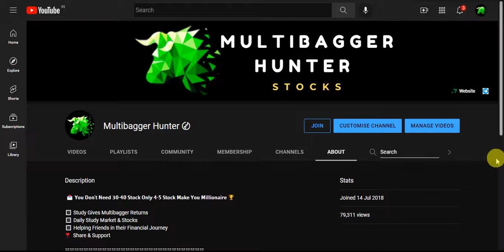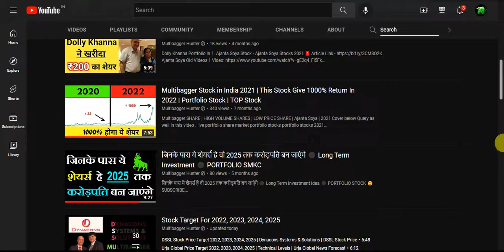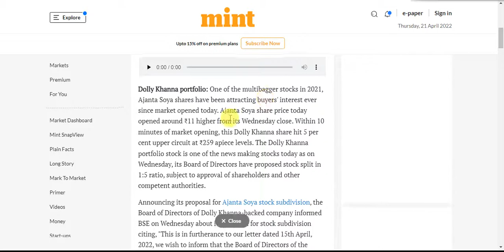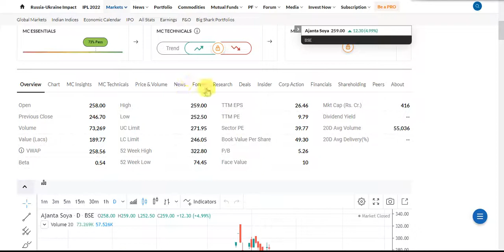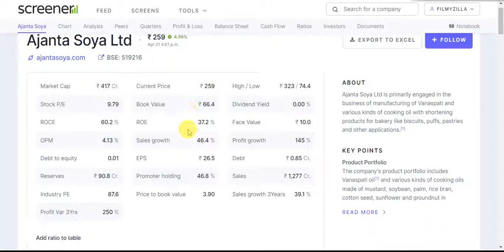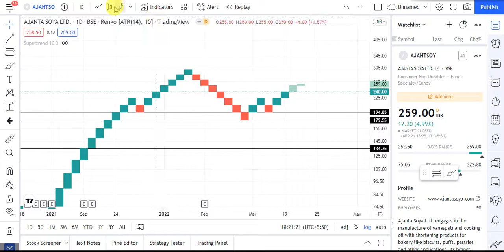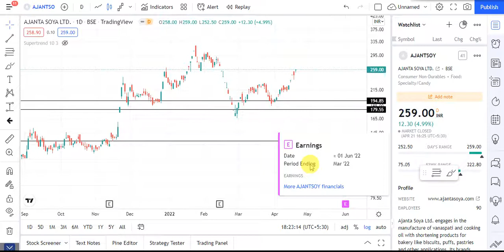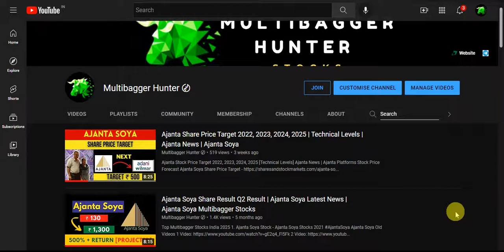1 share के बदले मिलेंगे 5 Shares ⚫ ( STOCK SPLIT 1:5 )🔥( Share Split 1:5)🔥( Q4 RESULT 2021) by SMKC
〄 Multibagger Hunter ⑇
🔳 Study Gives Multibagger Returns
🔳 Daily Study Market & Stocks
🔳 Helping Friends in their Financial Journey
❣️  Share & Support

🔳 Share Knowledge With Friends

TY :)

topic covered :

1)   STOCK SPLIT
2)   STOCK SPLIT 1:5
3)   Share Split
4)   SMKC
5)   stock split example
6)   upcoming stock splits 2021
7)   advantages of stock split
8)   stock split example in india
9)   stock split history
10)   recent stock splits
11)   split 10:1
12)   split 1:10
13)   bonus share
14)   stock split 2020
15)   share split
16)   what is share split
17)   what is stock split
18)   recent stock split
19)   latest stock split
20)   stock split benefit
21)   stock split nse
22)   stock split bse
23)   dixon tech share split
24)   dixon tech stock split
25)   dixo tech sub division